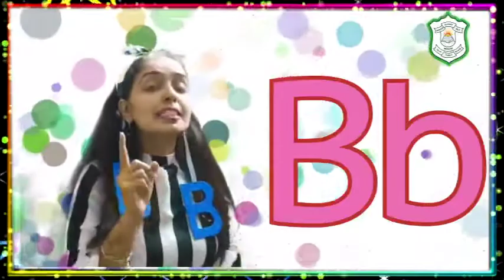Learning Letter B - MDPS 2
Learning Letter B With Suruchi Ma;'am - MDPS 2

Created by Neeraj Chadha